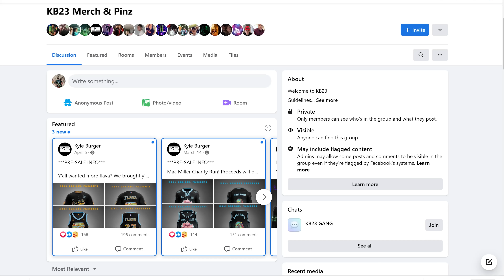FORBIDDEN KINGDOM 2023 DAY 2 VLOG | FORBIDDEN FOUR & RIDDIM HISTORY!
FORBIDDEN KINGDOM 2023 DAY 2 VLOG SET TIMES:
0:23 - Rated R
1:15 - Calcium
3:30 - Space Wizard
6:28 - Borgore
8:07 - Rain Evacuation
9:48 - KB23 Ad
11:07 - Riddim History B2B
13:53 - Forbidden Four
20:13 - Excision @ Brooklyn Mirage Vlog?